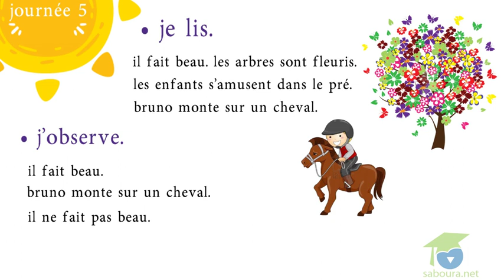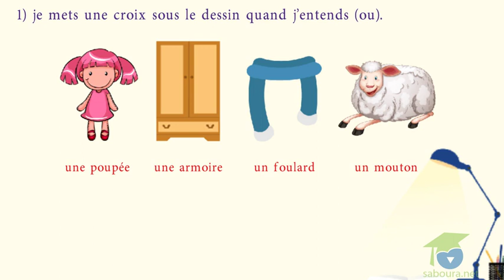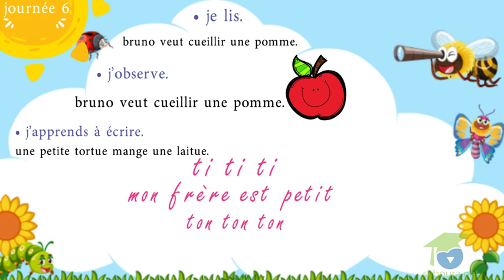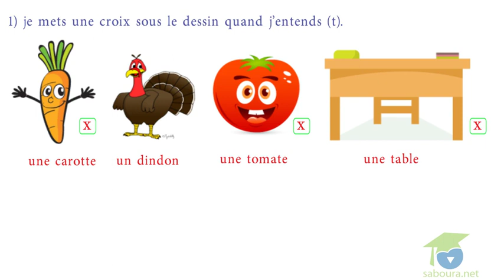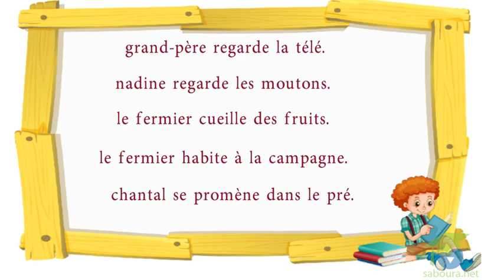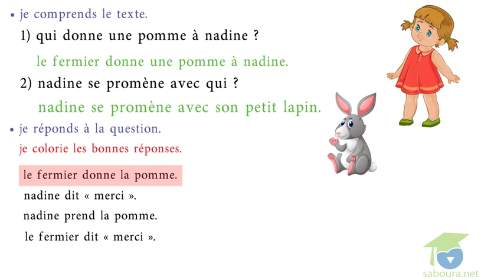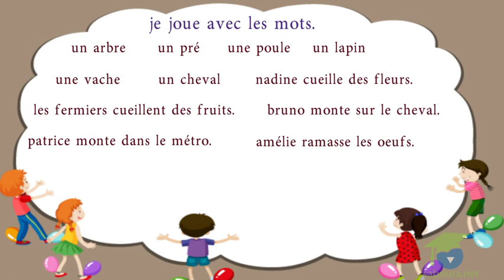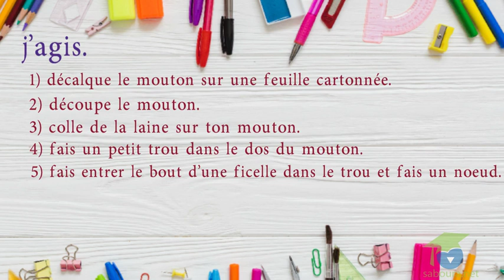Module 10 la campagne, quel plaisir! (2)